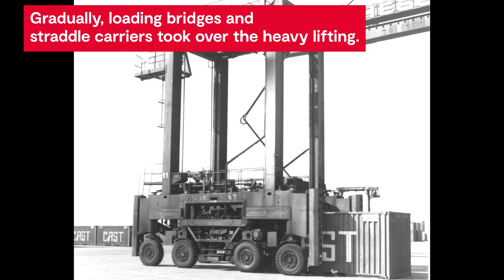Antwerp as a container port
In just a little over fifty years' time, container handling in the port of Antwerp has grown from 1.2 million to 139 million tonnes a year. How? Find out below 👇